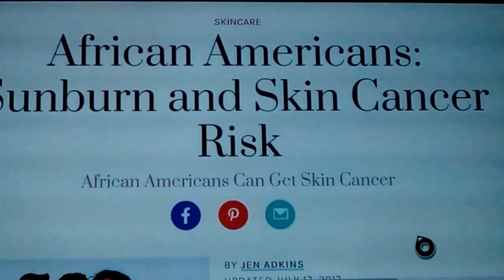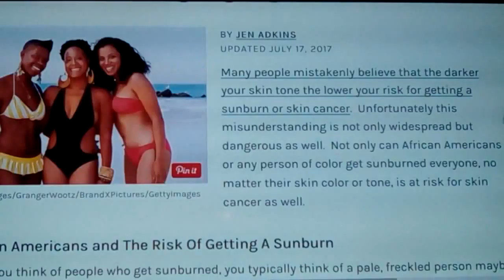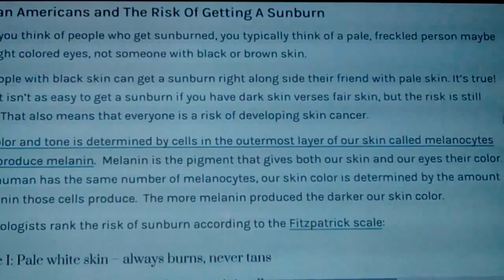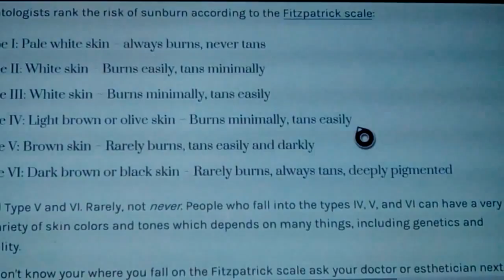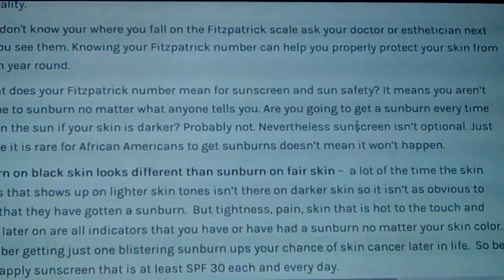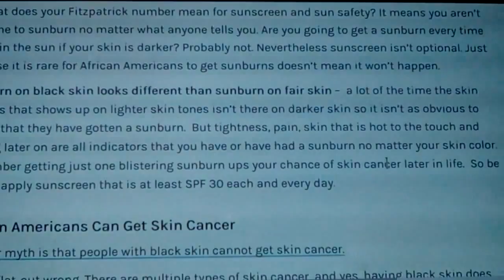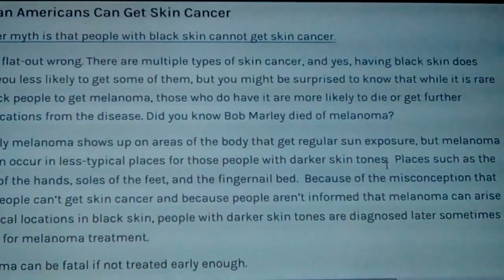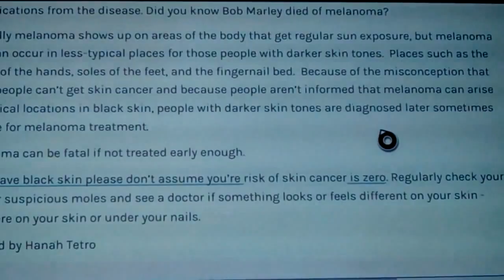Sunburn & Skin Cancer : a Warning for Black people and All 2018 New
The Ancient Egyptians had recipes for sunblock, and we still use 2 today, but skin of All colors including Black people need to be Aware of Truth and Facts, and stop relying on myths and superstitions, quite often those are found to be False, or based on beliefs that Science disproves all the time...